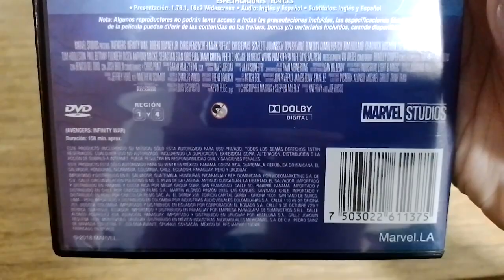Unboxing DVD Avengers: Infinity War 2018